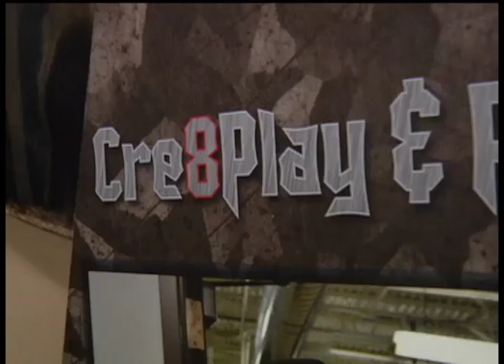Documentary series features New Hope company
The spotlight is on New Hope business Cre8Play this week as a national production crew films the local company for an online documentary series.

"Good Company," a web-based documentary series about America's most innovative companies and entrepreneurs, is set to air later this fall. The series features 11 companies nationwide, including Cre8Play which designs and builds custom children's play environments for customers around the world.

"You have these companies that are good, that are great at what they do, they make fascinating products, and they do it really well," said Daniel Maitland, documentary director. "We looked at Cre8Play's products right off the bat and saw that they were doing something really unique."

The spotlight is not new to Cre8Play and business owner Todd Lehman. Lehman and his company were featured last year on episodes of "American Choppers" on the Discovery Channel. This latest documentary filming is yet another opportunity for Lehman to share the story of his business.

"It's pretty flattering," said Lehman. "For them to want to come in here and want to feature us or learn a little more about us, we think is pretty fun."

The "Good Company" crew will be in Minnesota through Thursday before traveling to Indiana to feature their next business.

12 News is on Comcast cable channel 12 in the northwest suburbs of Minneapolis and includes the cities Brooklyn Center, Brooklyn Park, Crystal, Golden Valley, Maple Grove, New Hope, Osseo, Plymouth and Robbinsdale.